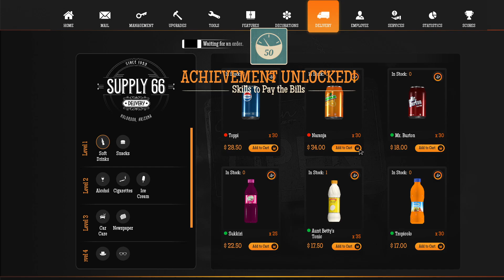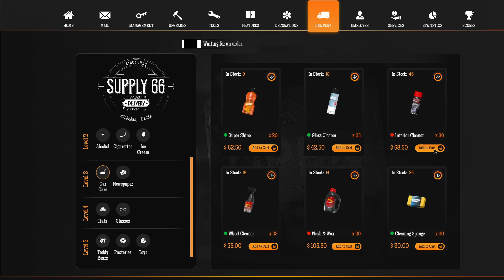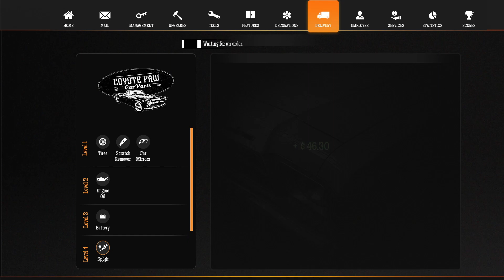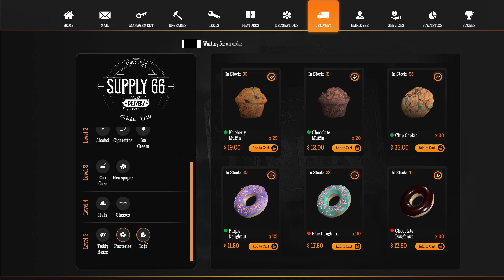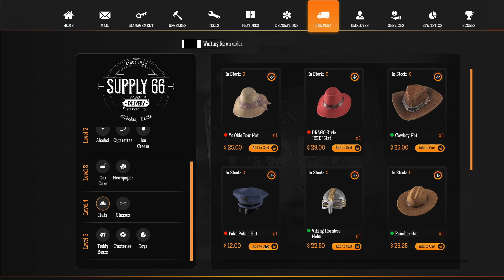GAS Station Simulator EP 6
Leveling our gas station some aspects are tough but enjoy